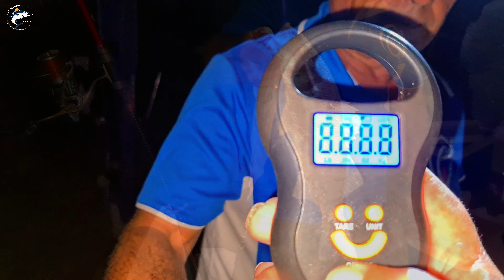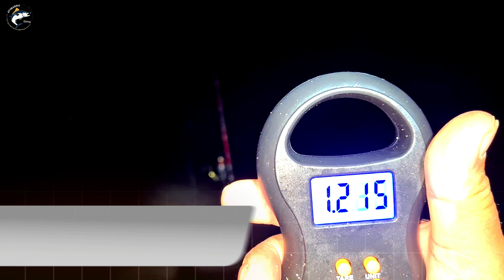SURFCASTING: 1º Quedada Atunarro Fishing | La Línea de la Concepción (Cádiz)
Primera quedada de Surfcasting con compañeros de otros canales y algunos suscriptores que quisieron acompañarnos en esta dura jornada con viento, humedad, mar de fondo y muchas algas.

Muchas gracias a todos por asistir ese día. Muchos os hicisteis muchos kilómetros para estar allí y es de agradecer.

Enhorabuena a los ganadores Jesús y Nacho porque se merecieron su trofeo con muy buenas piezas de Sargos.

Muy competitivo, muy buen ambiente y por cuestiones de espacio y el COVID no pudimos reunir a más personas.

Mil perdones a los compañeros de Surfcasting Indígena porque se nos quedaron descolgados. Es muy difícil coordinar a tantas personas, tan poco espacio disponible y muchas personas que llegaron de día a reservar su sitio aun habiendo bañistas.

Lo organizamos con la mejor intención y disculpad los fallos que pudimos cometer.